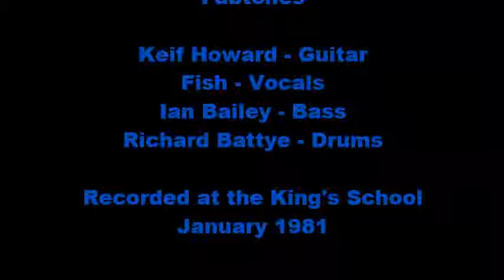''Antisocial'' Fabtones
From the 1984 album 'The Fabtones' (LSD 011)